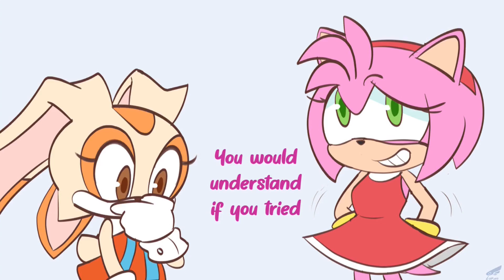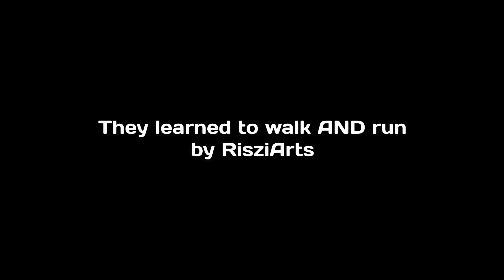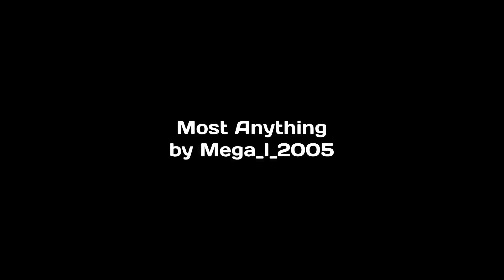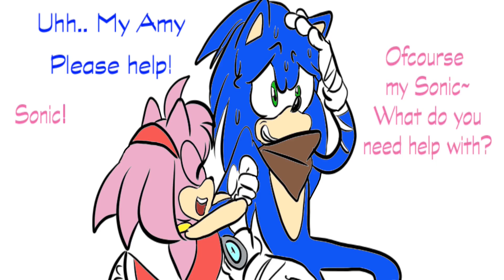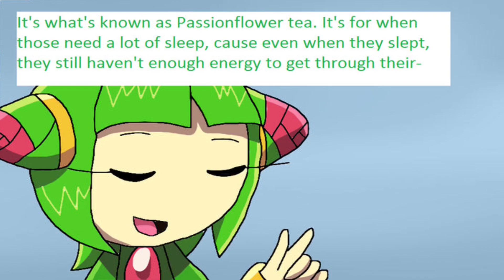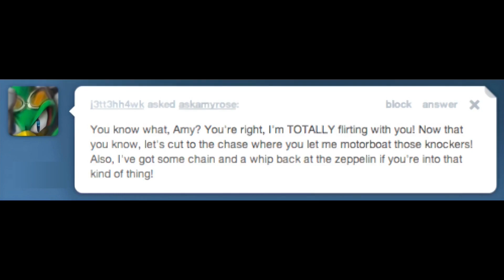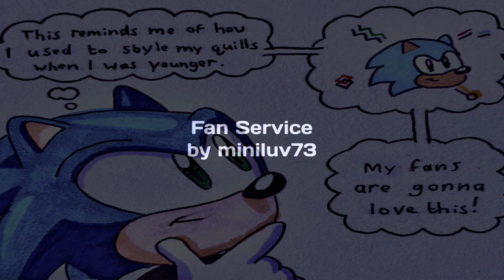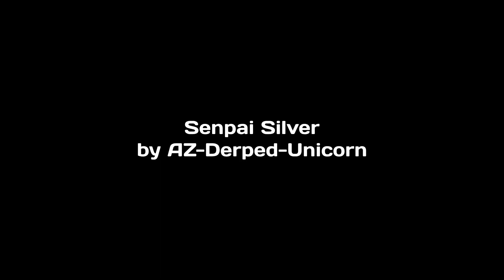Sonic Comic Dub Compilation #6 (Sonamy comics included)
The sixth compilation in the collection for you all to enjoy, you can watch it along with my other compilations to see everything I've posted sonic comic-wise on my channel so far.

e-123omega
e-102gamma